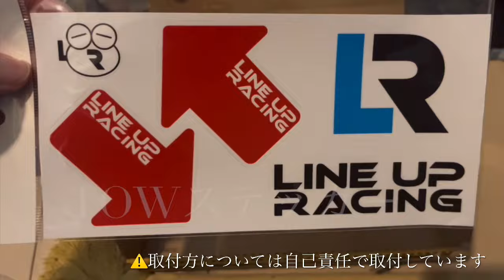アルトワークスDIY 新商品のLINE UPトウベルト・ステッカー付けてみた HA36S LINE UP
久々にワクワクアイテムご紹介

LINEUP トウベルト・ステッカー付けてみました　オフ会イベント・36GP WEST・K'carミーティングに付けていきたいと思います♪

アルトワークスDIY いろいろ外装DIY

【ご紹介ワクワク商品】
LINEUPトウベルト　4840円
TOW（トウ）ステッカー　1500円
送料一律1500円

⚠️商品参考にてご紹介しています
⚠️分解・加工・取付・整備等の作業において、当方は、一切の責任を負いません。
全て自己責任でお願いします